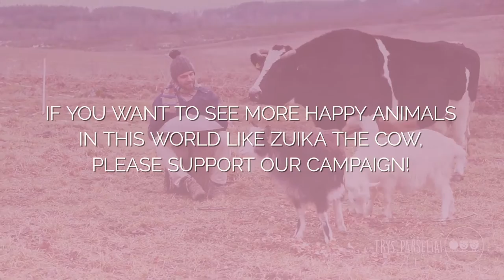Rescued animals enjoying hang music at Three Little Pigs sanctuary